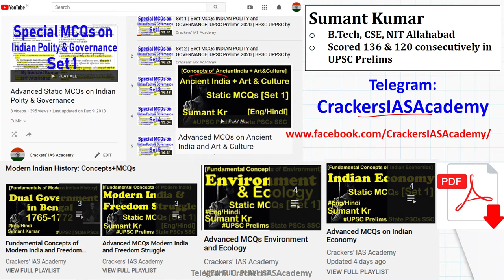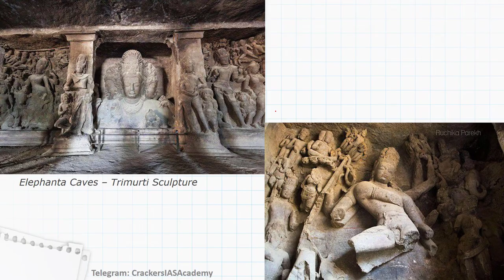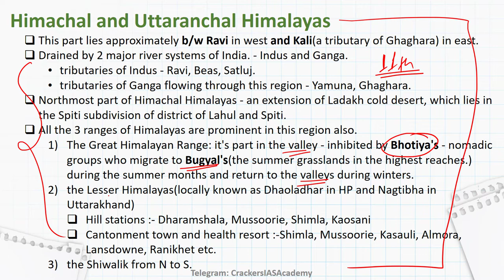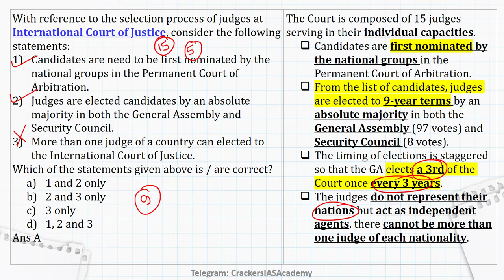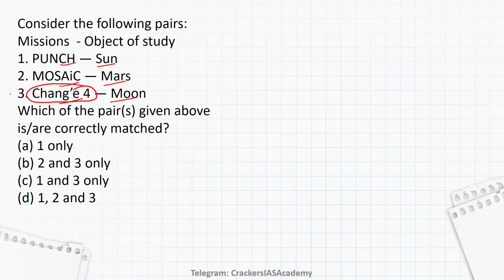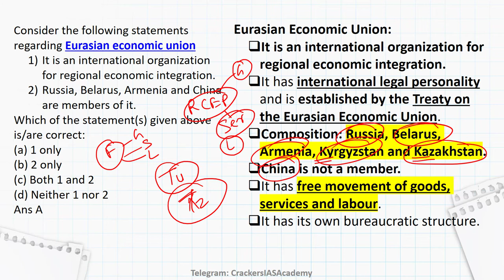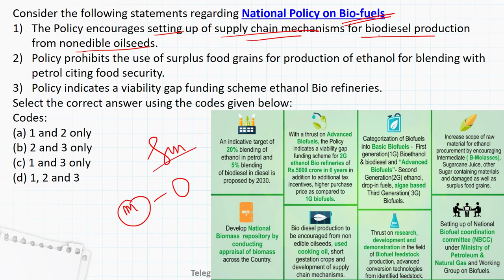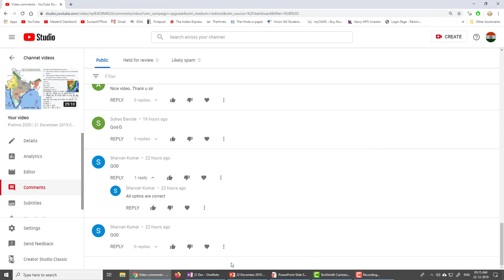Prelims 2020 | 22 December 2019 Current Affairs MCQs | UPSC 2020 2021 UPPSC BPSC MPPSC SSC | Sumant